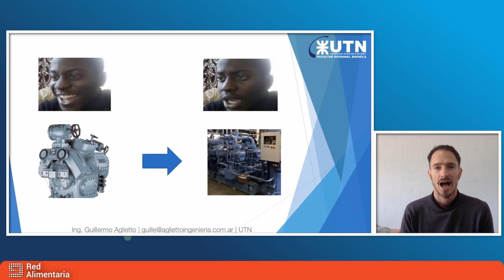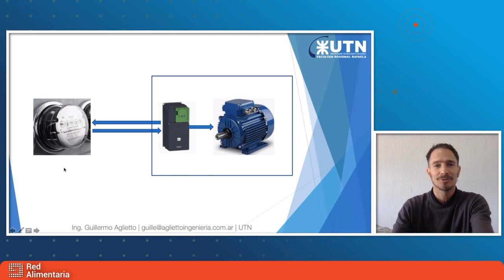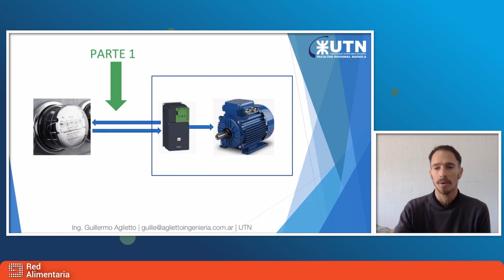CE Proteccion de variadores parte 2 1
Hola, bienvenido y bienvenida!
Somos Aglietto Ingenieria SRL, expertos en energía desde 1980.
Desarrollamos el Mantenimiento Electrónico 4.0 como método de mejora continua para todas las empresas de Argentina y Latinoamérica.
Representantes de Supresores SineTamer - USA en Argentina.
Representante Filtros Activos COMSYS ADF - Suecia en Argentina.
Representante Filtros Pasivos MIRRUS - Canadá en ARgentina
Representante Filtros Pasivos REVCON - Alemania en ARgentina
Bienvenidos a nuestros ciclo de entrenamientos, podcast y webinarios aplicados a Mantenimiento, Ingeniería, procesos y mejorar e la productividad.
Protege tu inversión y asegura el retorno de inversión. Aglietto Ingeniería se especializa en productos y servicios orientados a maximizar la productividad.